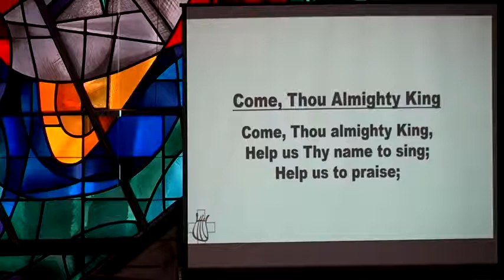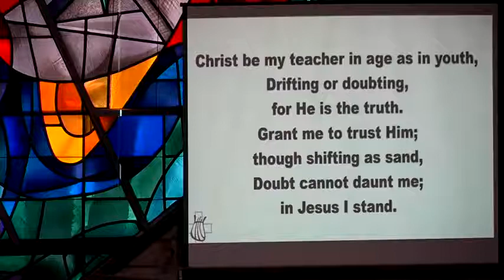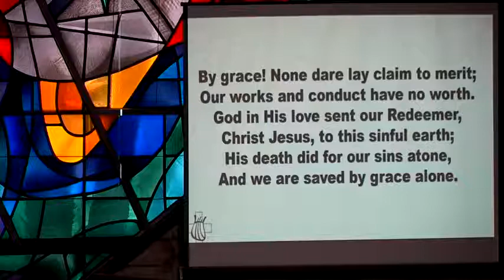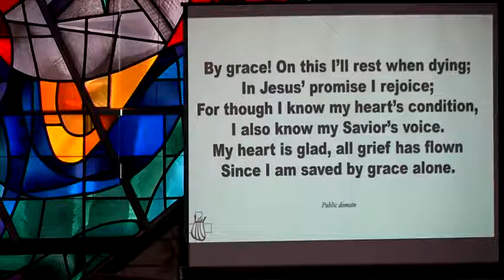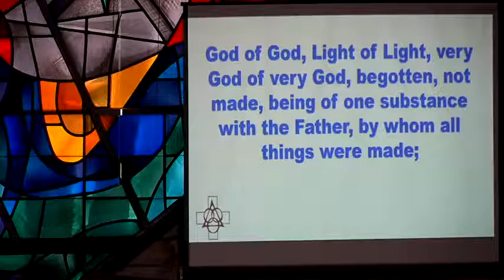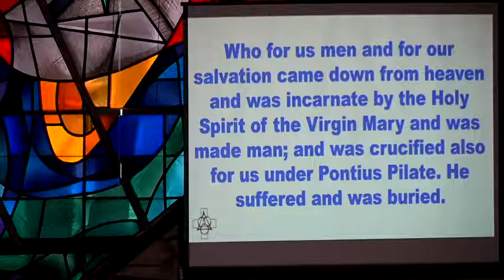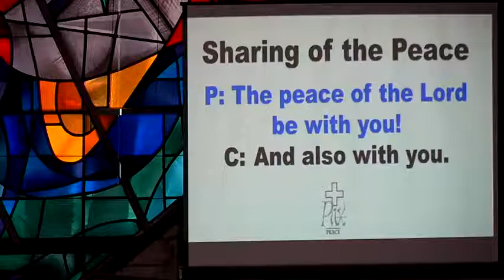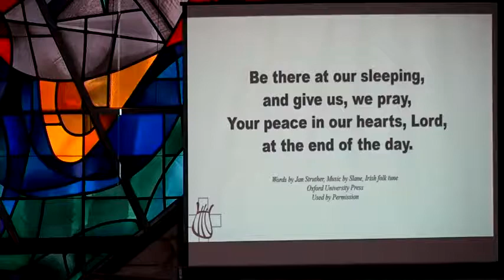Saturday Service 8-28-21: "Matters of the Heart"